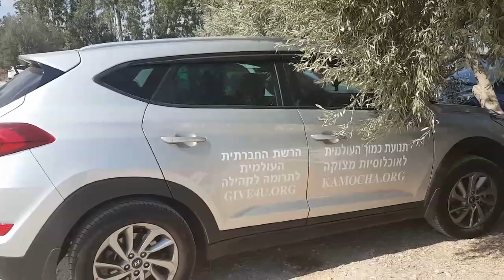אכזבה גדולה מהנהלת גן גורו